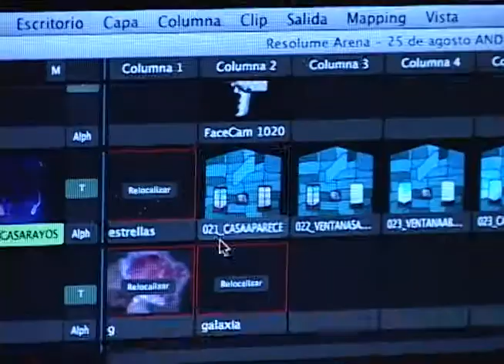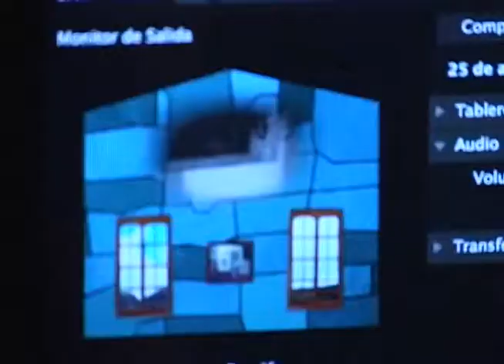La Pista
La Pista es un grupo de teatro de bogotá que hizo presencia en la novena fiesta de las artes escénicas y que trajo una propuesta muy innovadora para revolucionar el arte del teatro: No usan escenografía, sino que esta es creada digitalmente por computador.

Nosotros fuimos a ver su obra, a hablar con ellos, a conocer cómo crean sus escenarios y a disfrutar de su trabajo.